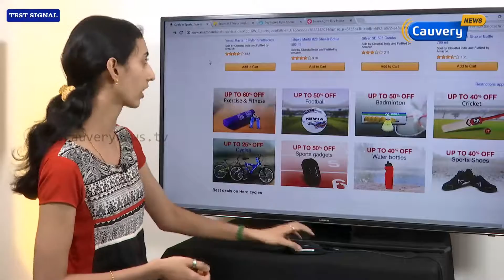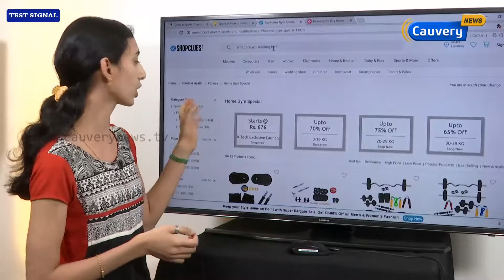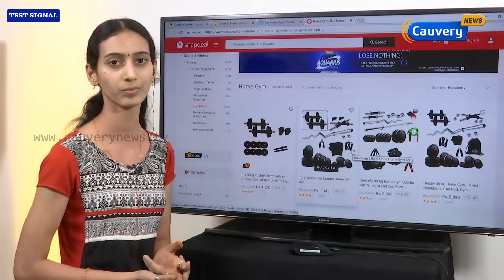Offers For Home Gym Equipment | Inaiya Vanigam